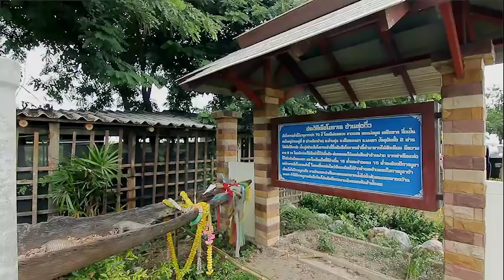"ลอยกระทงชมจันทร์คู่" กว๊านพะเยา.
เชิญชวนทุก ๆ ท่านเที่ยวชมประเพณีลอยกระทง..ที่ท่าเรือโบราณ กว๊านพะเยา..7 อปท.ผนึกกำลังจัด "ลอยกระทงชมจันทร์คู่" กว๊านพะเยา...วันที่ ๒๙-๓๐ พย.๒๕๕๕ ณ ท่าเรือโบราณ